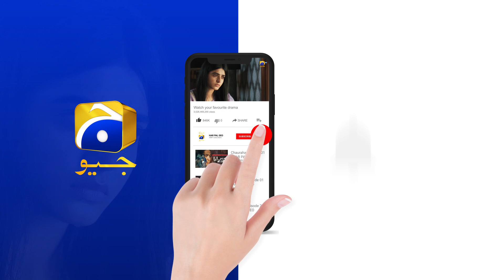Daraar Episode 25 | 𝗕𝗲𝘀𝘁 𝗠𝗼𝗺𝗲𝗻𝘁 𝟬𝟴 | Syed Jibran - Amar Khan | Har Pal Geo